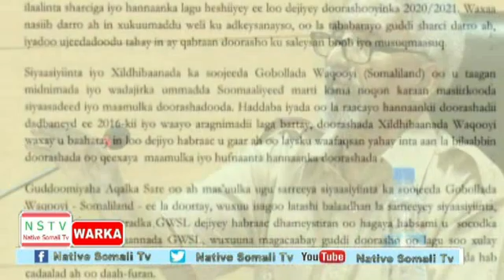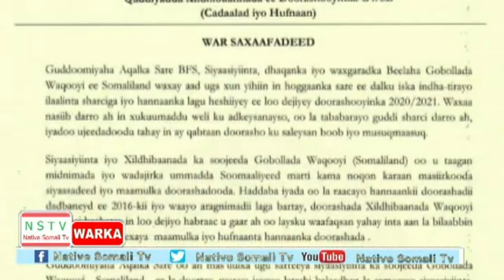DEG DEG: Dagalka Al shabab iyo DFS,AirJabuti oo Bur Bur,Xalka Trump oo kasii,Hanjabada Cabdi Xanshi.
DEG DEG: Dagalka Al shabab iyo DFS,AirJabuti oo Bur Bur,Xalka Trump oo kasii,Hanjabada Cabdi Xanshi,Gudlawe oo lagu war galiyey.